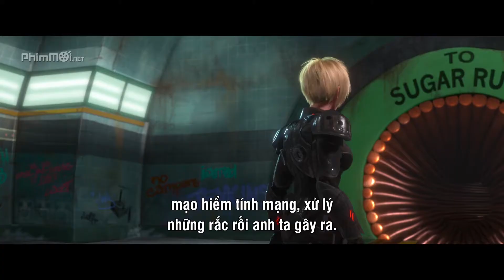Wreck It Ralph HD - 3D Animation - Funny Songs For Kids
★ Welcome to Channel : T&T Production